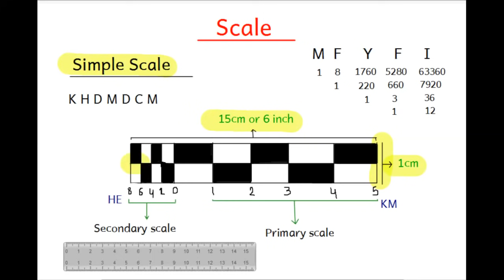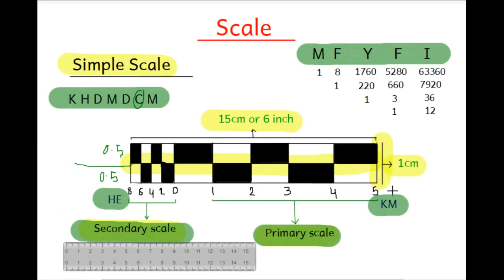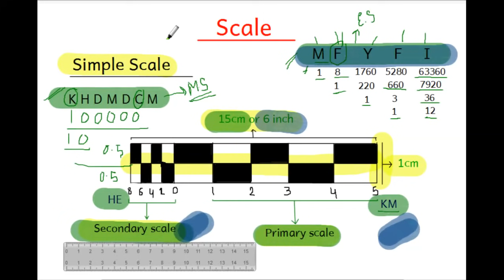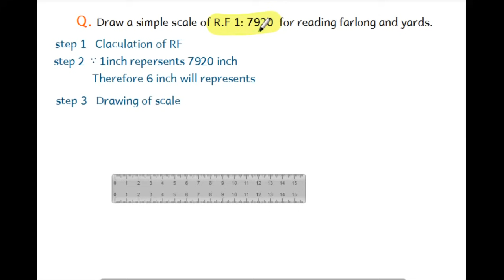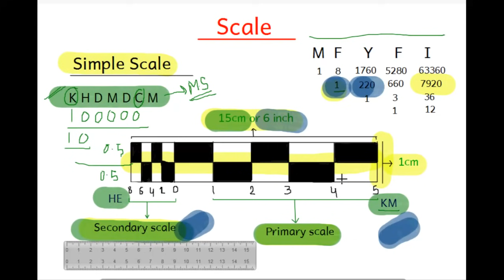simple scale geography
Above video explains the concept of simple scale in geography
Basically, there are three types of scales-

1- Statement scale
2-Representative fraction (R.F)
3-Graphical scale

In above video, we learn the steps used for making simple scale

Step-1: Calculation of RF= Paper distance / Ground distance
Step-2: Representation of paper distance
Step-3: Drawing of scale

Measuring units-

1- Matrix scale - K  H  D  M  D  C  M
2- English scale- M  F  Y  F  I